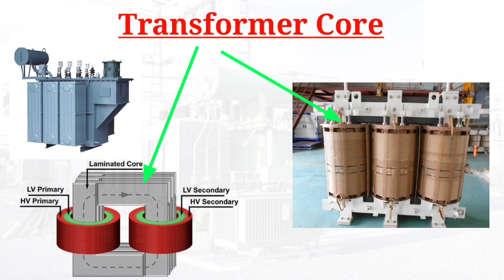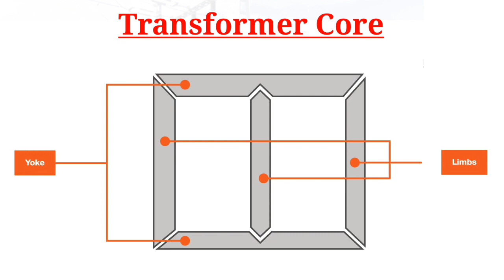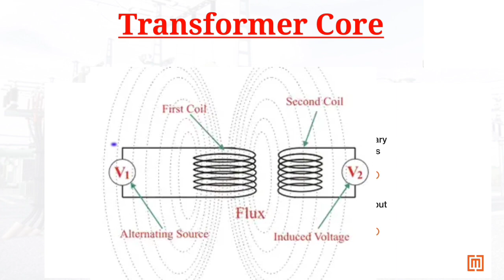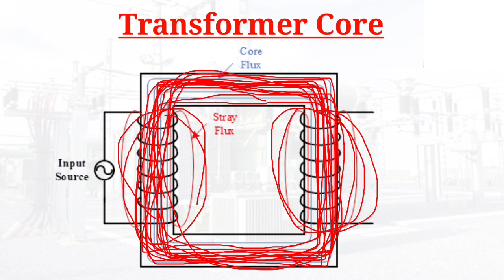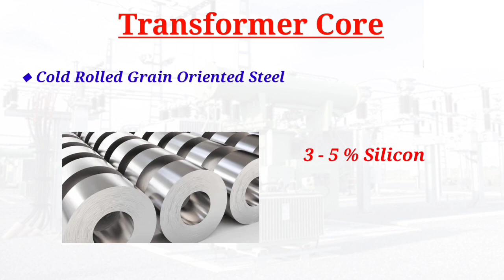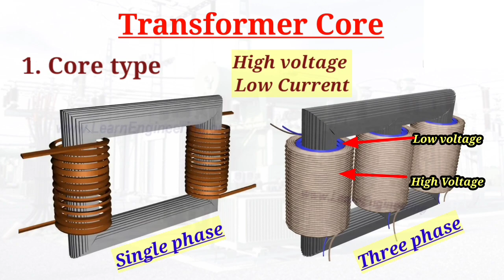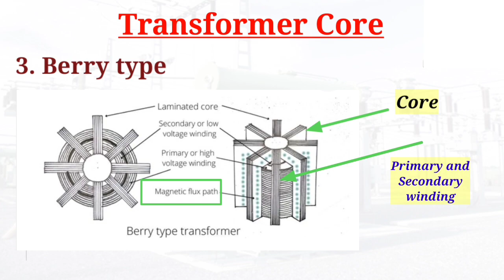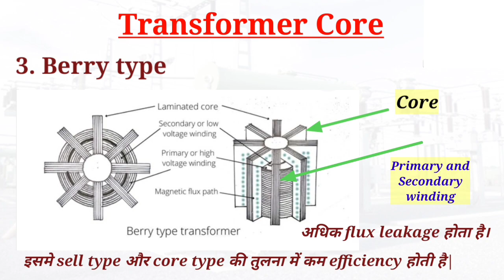Transformer Core | Types of Transformer core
Aaj ke is video me hamne transformer core ke bare me details me discuss kiya hai . Transformer ki core ko cold rollled grain oriented steel se kyon banate hain.

Transformer Core क्या होती है ?
Transformer Core का क्या काम होता है ?
Transformer Core को पतली sheet से क्यों बनाते हैं ?
Transformer core के कितने Part होते हैं?
Transformer Core को कितने प्रकार से बना सकते हैं ?

Tags -

Transformer core, crgo, eddy current loss, hysteresis loss, transformer core material, transformer ko kis metal se banate hain, core type transformer, shell type transformer, berry type transformer, why transformer core is made laminated, transformer core me silicon kyon milate hain.